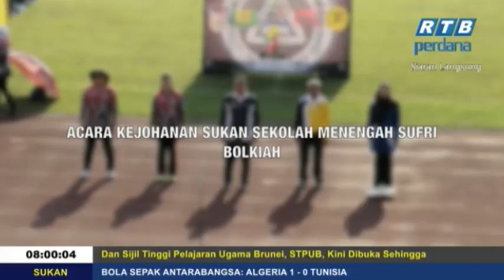Rampai Pagi 27 March 2019 Segmen Daerah Tutong